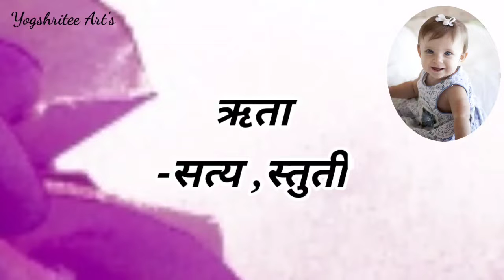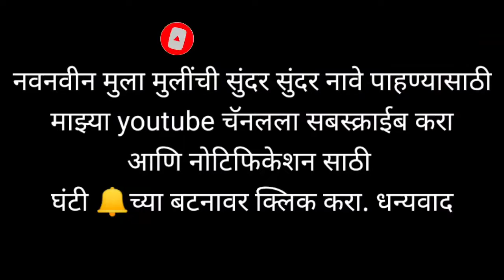दोन अक्षरी मुलींची नावे | Don Akshari Mulinchi Nave | Cute Girls Names| Girls Name | Baby Girl Name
दोन अक्षरी मुलींची नावे | Don Akshari Mulinchi Nave | Cute Girls Names| Girls Name | Baby Girl Name दोन अक्षरी मुलींची नावे 2022/Don Akshari Mulinchi nave 2022

Topics Covered:---
mulinchi nave
don akshari mulinchi nave
mulanchi nave
marathi mulanchi nave
mulinchi don akshari nave
mulinchi nave don akshari
Don akshari mulinchi nave marathi
navin mulinchi nave
don akshari mulinchi now
marathi mulinchi nave
mulinchi don aksharavrun nave
lahan mulinchi nave a
stylish mulinchi nave

मराठी मुलींची नवीन आणि सुंदर अर्थपूर्ण नावे
दोन अक्षरी मुलींची नावे
मराठी मुलींची नावे
मुलींची नावे
मुलींची युनिक नावे 2021
बाळाची नावे

girls name start with A
stylish girls names
girls name
baby names with meaning
beautiful girls name
new girl names

Details:--
baby name start with a
Hindu baby name start with A
girls name for babies
girls name with meaning
girl name list
girls new name

Marathi mulinchi nave 2021
mulinchi nave  2021
mulinchi nave with meaning
ladkiyon ke naam aur uska Arth
baby girl name
latest baby girl names
cute baby girl names

cute girl names
unique girl names
most popular girl names
A to Z baby girl name
Indian baby girl names
Indian girl names
balachi nave